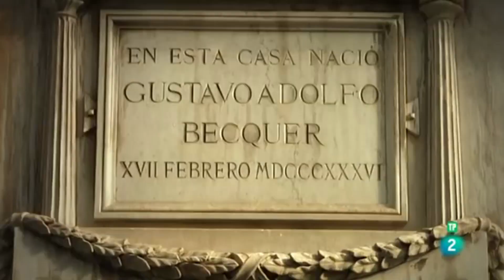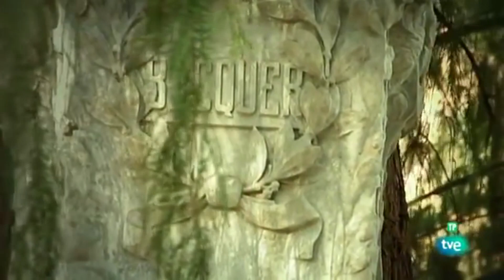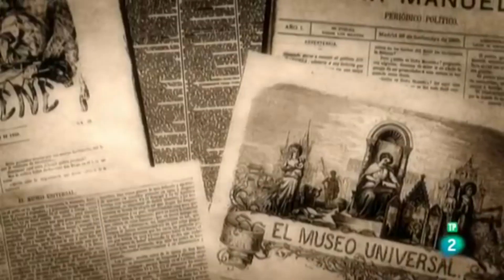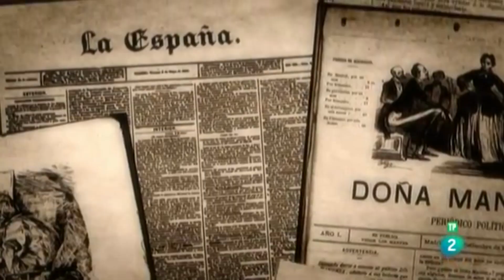ANTOLOGIA POETICA GUSTAVO ADOLFO BECQUER 1 PARTE